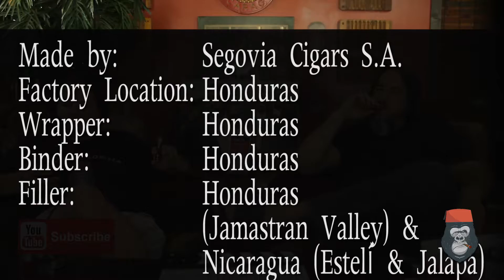EP044 Rocky Patel 20th anniversary Rothschild Cigar Review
Our tribute to Rocky Patel and all the hard work he's doing to straighten out the FDA
Atta boy Rocky keep up the good work!